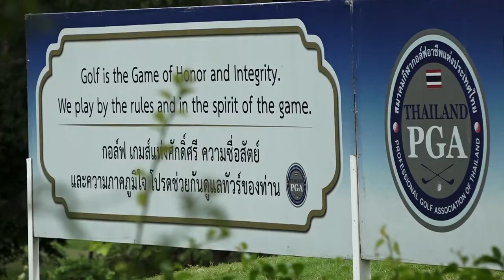ภาพข่าวการแข่งขันกอล์ฟอาชีพสิงห์-เอสเอที ขอนแก่น แชมเปียนชิพ 2022 รอบที่ 3 วันที่ 23 กันยายน 2565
ขวัญชัย แท่นนิล
ผุ้นำการแข่งขันกอล์ฟอาชีพสิงห์-เอสเอที ขอนแก่น แชมเปียนชิพ 2022 รอบที่ 3